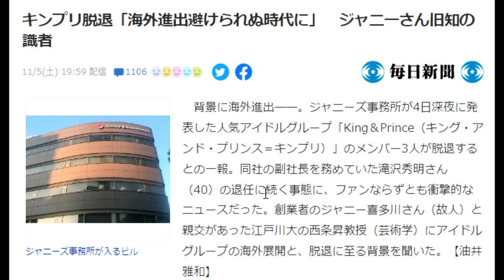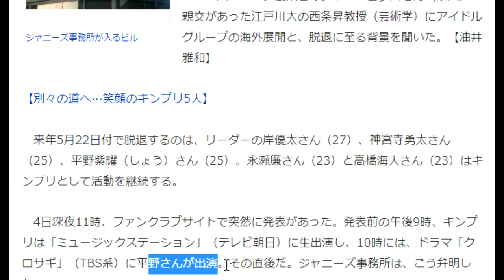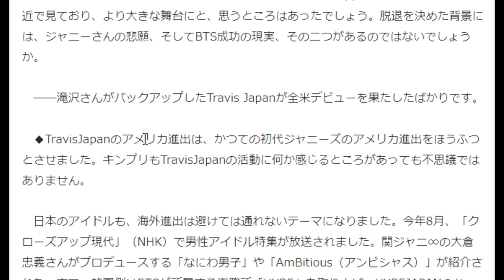【隠居TV】男闘呼組1988待望の再始動とキンプリ脱退＆タッキー退任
背景に海外進出――。ジャニーズ事務所が4日深夜に発表した人気アイドルグループ「King＆Prince（キング・アンド・プリンス＝キンプリ）」のメンバー3人が脱退するとの一報。同社の副社長を務めていた滝沢秀明さん（40）の退任に続く事態に、ファンならずとも衝撃的なニュースだった。創業者のジャニー喜多川さん（故人）と親交があった江戸川大の西条昇教授（芸術学）にアイドルグループの海外展開と、脱退に至る背景を聞いた。【油井雅和】

「件名：速稼塾（あなたのお名前）」